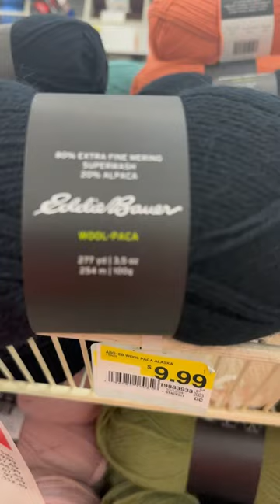Good Price💲Alpaca + Extra Fine Merino Superwash Yarn 🧶 Eddie Bauer Wool-Paca 🛍️ JoAnn Shopping